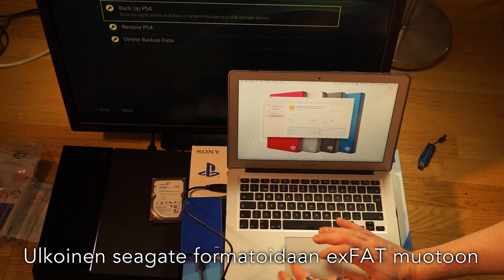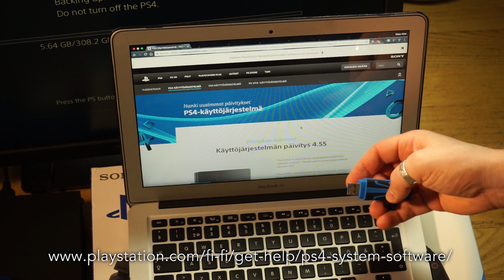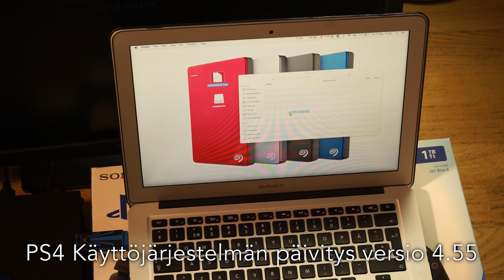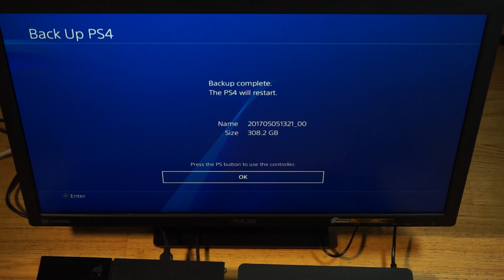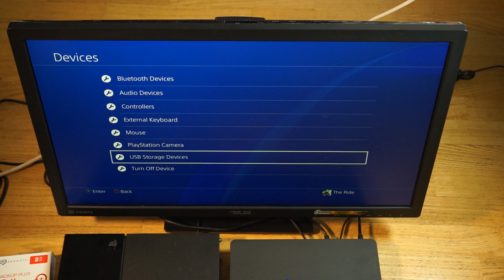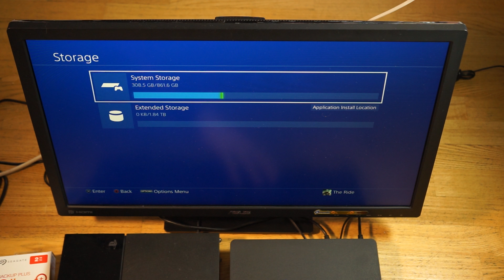PS4 tiedostot uuteen PS4 Slim malliin seagate backup plus slim avulla 2017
Old PS4 data to new PS4 slim whit seagate backup plus slim
P.T. DEMO siirtyy myös uuteen konsoliin.
Also P.T DEMO works.
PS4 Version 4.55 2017